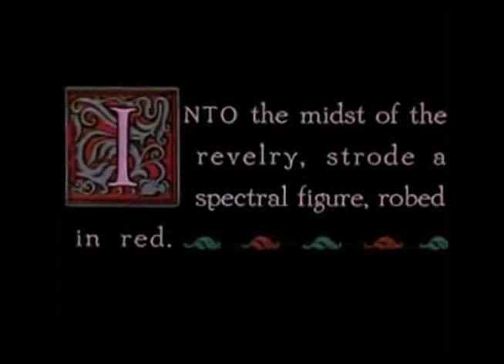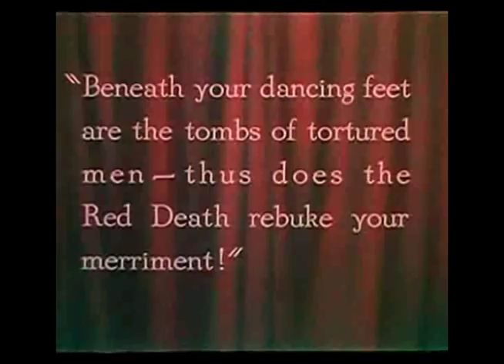Phantom of The Opera Two-Strip Technicolor Sequence